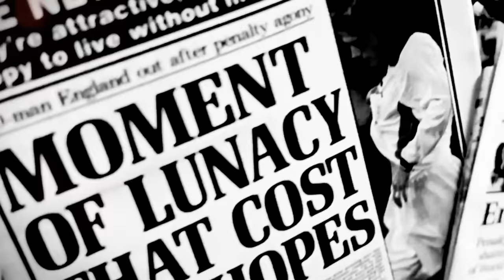EXCLUSIVE | Beckham and Mbappé: The Stars Align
Catch the latest highlights of Ligue 1🇫🇷, Turkish Süper Lig🇹🇷,
Follow the latest news on beINSPORTS.com and stream all our games on our app beIN SPORTS CONNECT or our XTRA channels.